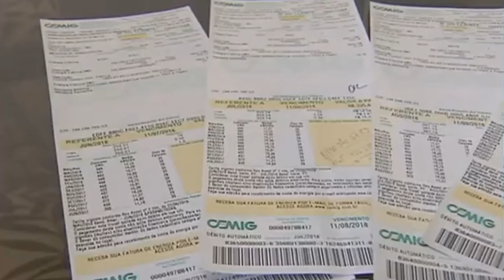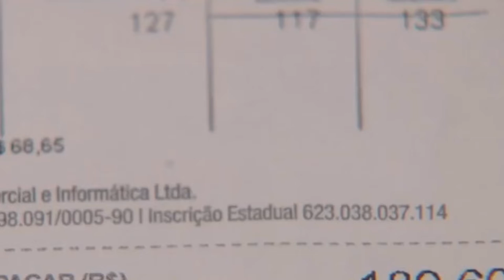MESMO APÓS AS RECENTES CHUVAS EM MG A TARIFA DE EXCASSEZ HÍDRICA PERSISTE EM NOSSAS TARIFAS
| MINAS GERAIS |